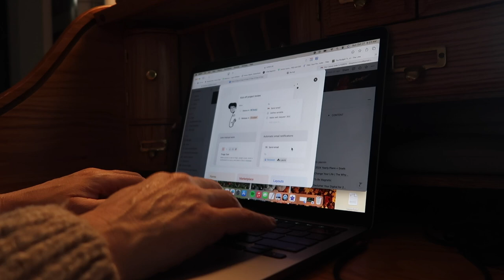sick day | come clean and organize with me while we chat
Hello friends,
So nice to see you again. October has been a doozy of a month but I'm on the up! Hope you are well.

xo, Amanda